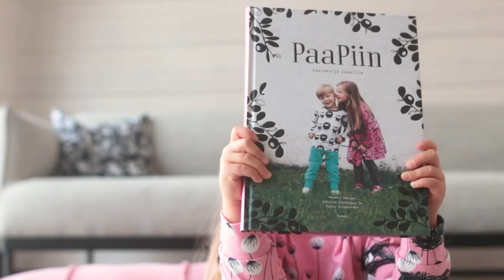Ompele itse PaaPiin kaavoilla!